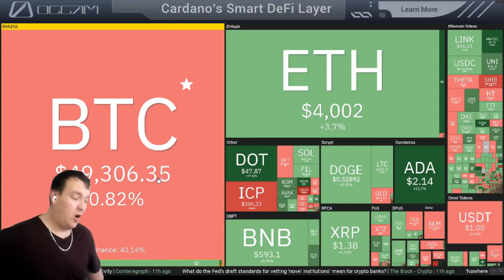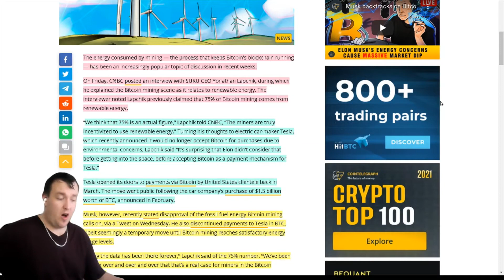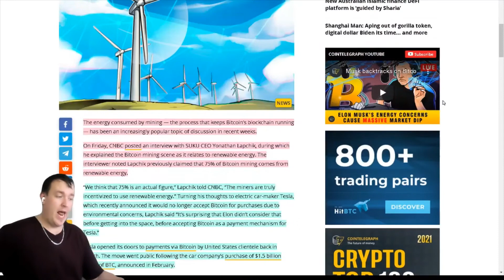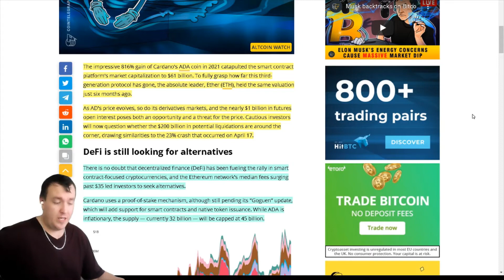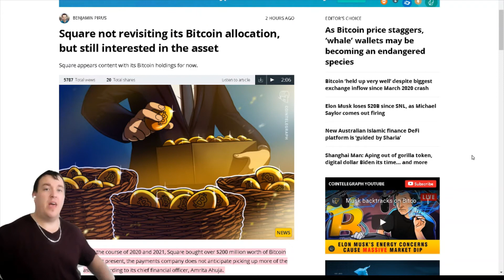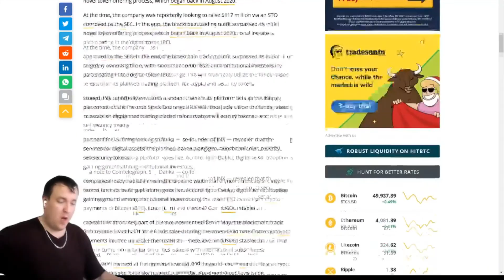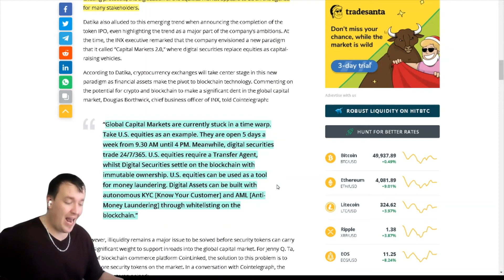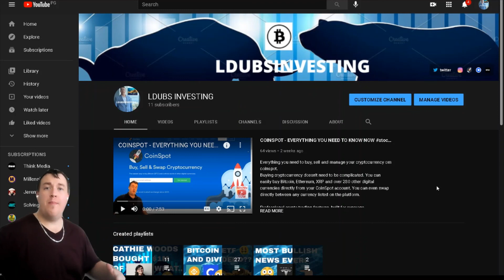Cardano's ADA coin all time high stocks​ Coinbase​ Bitcoin​ Tesla​ TSLA​ ​ Cryptocurrency​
Litecoin (LTC) has broken the $400 mark, reaching a new all-time high price of $414 on Bitstamp on Monday.

The problem with buying Litecoin is that it has become too expensive in a very little period. The world’s 10th-largest cryptocurrency by market capitalization is worth 215% more than it was at the beginning of this year, soaring from $124.42 to a new record high of $413.90.

The impressive 816% gain of Cardano's ADA coin in 2021 catapulted the smart contract platform's market capitalization to $61 billion. To fully grasp how far this third-generation protocol has gone, the absolute leader, Ether (ETH), held the same valuation just six months ago.

As AD's price evolves, so do its derivatives markets, and the nearly $1 billion in futures open interest poses both an opportunity and a threat for the price. Cautious investors will now question whether the $200 billion in potential liquidations are around the corner, drawing similarities to the 23% crash that occurred on April 17.

SOCIAL:
facebookpage:@TheRealLdubsInvesting

$$$$ inevitable bitcoin hit $1 Million? Are you buying COIN (Coinbase stock)? or TSLA?

💲1 Free Stock on Stake (Australia, UK & NZ)

blockfi free bitcoin on deosit earn on your cryptocurrency high yeild